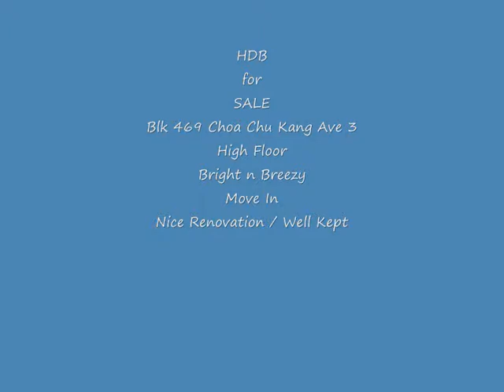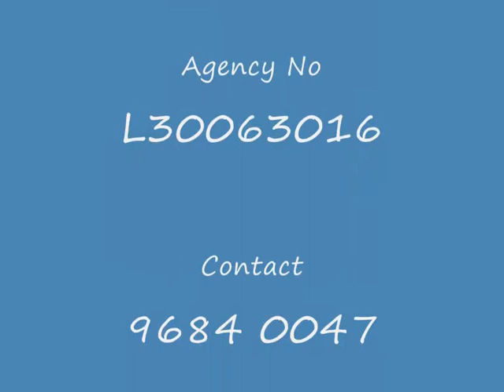CCK 469.wmv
HDB 4 room , Blk 469 Chua Chu kang Ave 3 high floor nice renovation very well kept move in condition 24 hours Fairprice Express at door step amenities across the road. 3 bus stop to Mrt station.